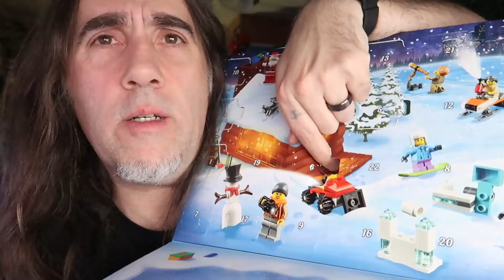COUNTDOWN TO CHRISTMAS DAY 6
Hello YouTube,
This is my Holiday Series, using a Lego Advent Calendar. I make a short Lego build video everyday counting down to Christmas. Happy Holidays all and enjoy!